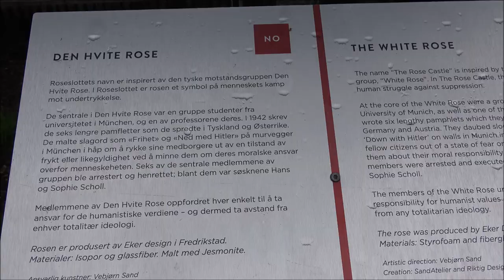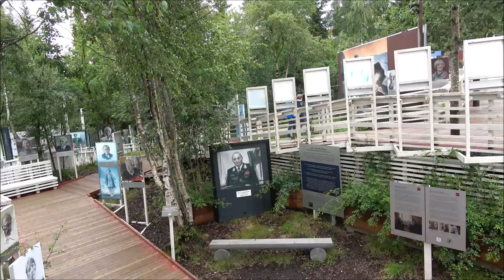Roseslottet, Oslo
Besøk på Roseslottet like ved Frognerseteren stasjon, søndag 13 aug. 2023.
På 40 års bryllupsdagen vår.😍
En tankevekkende vandring mellom Vebjørn Sands malerier.
En tradisjonsrik middag med hjortekarbonader i Seterstua på Frognerseteren i etterkant på en ellers litt tåkete augustdag. Men trangt om plassen denne søndagen.